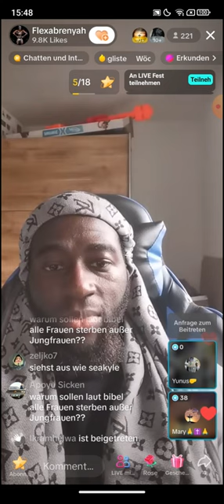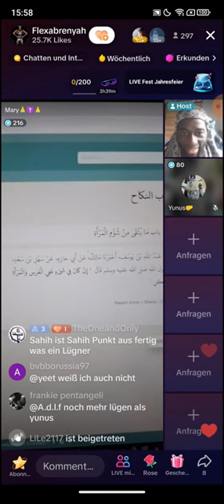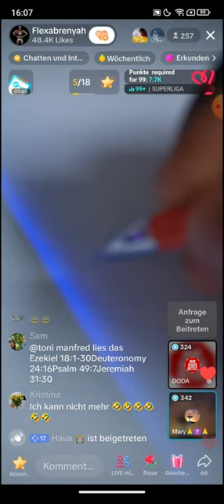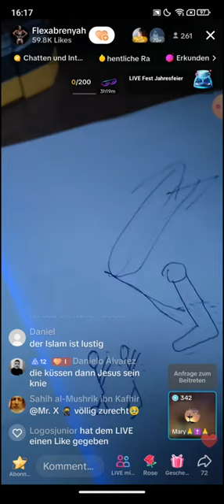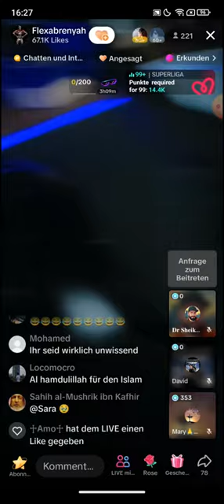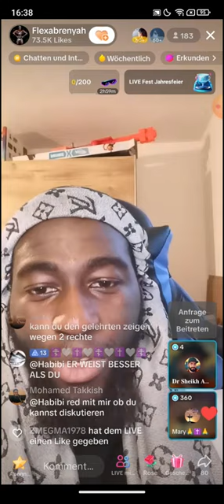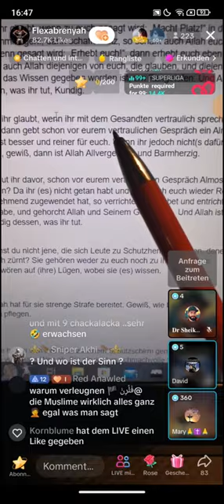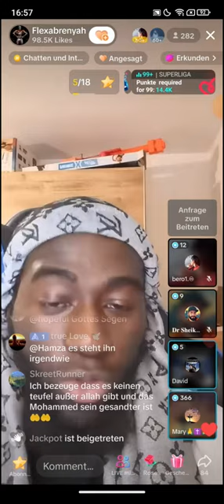Flexabrenyah deckt auf ❗❗ 26.11 | Ich verspreche euch, ihr bekommt was zum Lachen 🦵👹🤚🤚